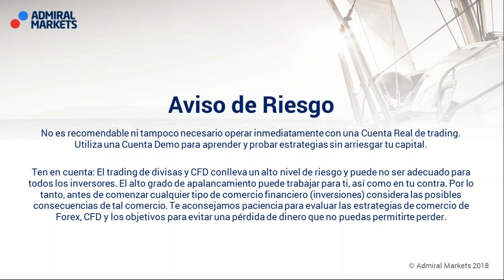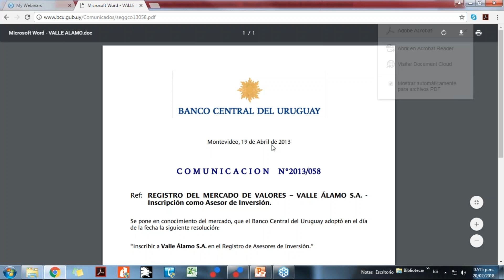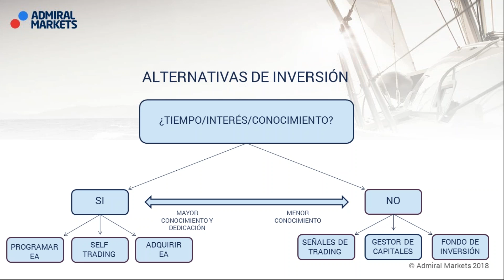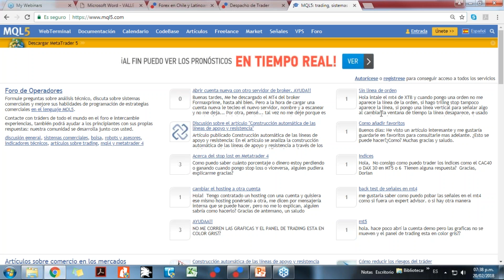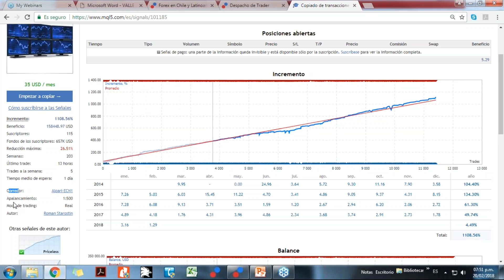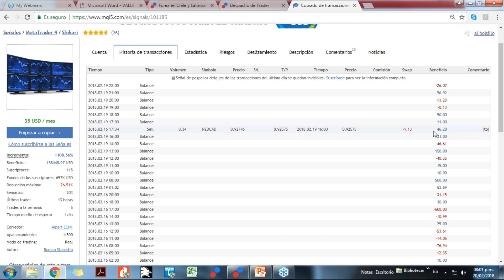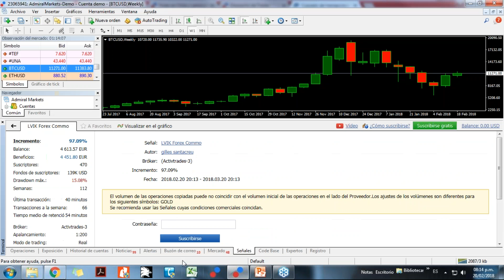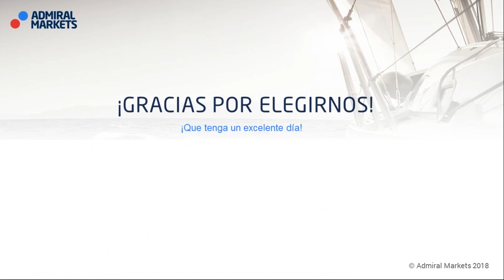Mercados Financieros En Piloto Automático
Expositor: Franco D'Amico

A través de éste seminario online aprenderás como participar del mercado financiero cuando no dispones del tiempo ni del conocimiento suficiente como para tomar tus propias decisiones de inversión. Además finalizado el seminario conocerás un poco más acerca de nosotros, Admiral Markets.

__________________________________________________________________________________________________________________________________Abre una Cuenta Demo y comienza a practicar: goo.gl/9KJwg6

Abre tu Cuenta Real y comienza a invertir junto a miles de otros traders: goo.gl/9AVbSz __________________________________________________________________________________________________________________________________Lleva tu trading al siguiente nivel y accede a más de 50 herramientas exclusivas con MetaTrader Supreme para MT4 y MT5: goo.gl/cBUkkn

Opera desde donde quieras con el WebTrader MT4 de Admiral Markets

Toma nuestro curso gratuito “Forex en 5 días” y aprende junto a un bróker con 15 años de experiencia